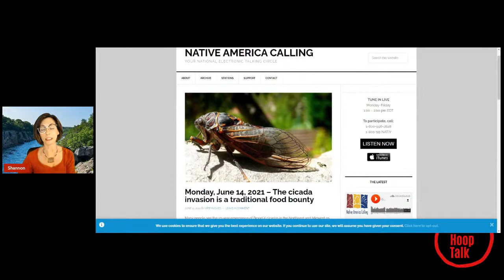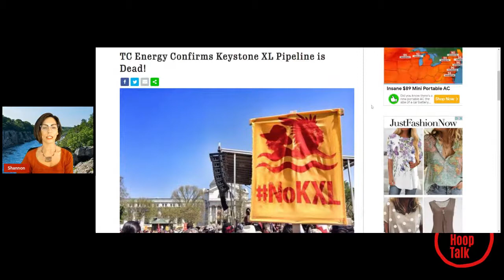Red Hoop Talk EP 60: GABRIELLE TAYAC, Piscataway Indian Nation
Join REDHOOPTALK LIVE Friday, June 11 at 5pm EST/ 2PM PST when we visit with Dr. Gabrielle Tayac, a citizen of the Piscataway Indian Nation, and an activist-scholar committed to empowering Indigenous perspectives.

Gabi earned her Ph.D. and M.A. in Sociology from Harvard University, and her B.S. in Social Work and American Indian Studies from Cornell University.

Her scholarly research has spanned topics from hemispheric American Indian identity, Indigenous religions, to multiracialism, history and social movements.

Gabi served on staff at the National Museum of the American Indian for 18 years. She engages deeply in community relationships and public discourse. She took a two-year journey to uplift the voices of Indigenous elder women leaders. She is currently an Associate Professor of Public History at George Mason University.

As you can see, Gabi has a wealth of knowledge on many subjects and has spent time in numerous roles across Indian Country. We are excited for our upcoming conversation!

Join us LIVE as we discuss activism, academics, our Ancestors and becoming the bridge for the next generation! Ask your own questions ​and share your thoughts in our live chat! See you then!